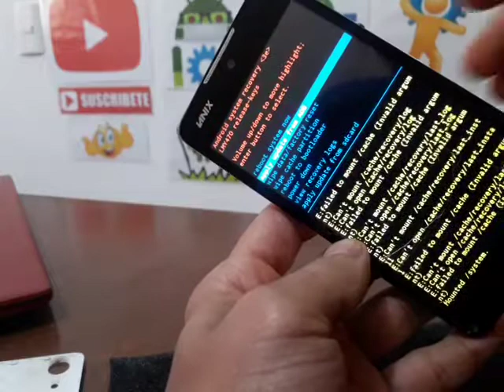como reparar celular que solo entra al recovery / causas y soluciones AQUI